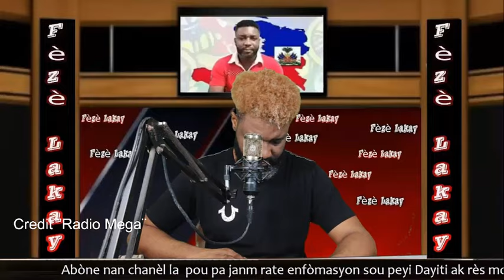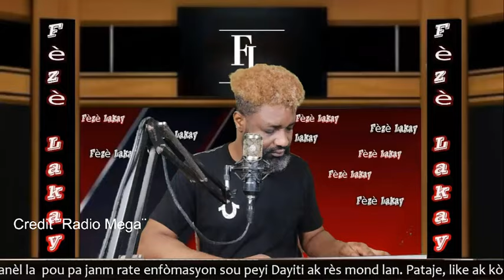Nouvèl espesyal jounen 2 septembre 2024